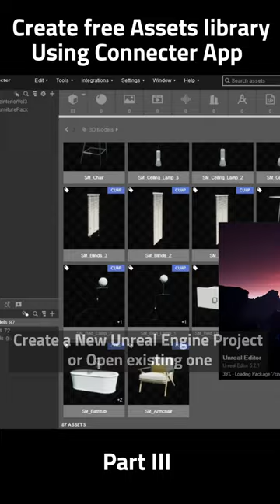How to create Asset Library using Connecter App/Plugin | Unreal Engine 5 | Tutorial Part III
Fast and Quick Tutorial!
Whether you are creating a small scale Architectural Visual or a large scene or anything in Unreal Engine, we always need Assets handy.
Using Connecter app and plugin we don't have to add the whole project to our unreal Engine, just add what we need.
Let's explore the intersection of art and technology together.
Don't forget to save this post for later and tag a friend who shares your passion for design and innovation.

This is one of the best plugins I have come across.